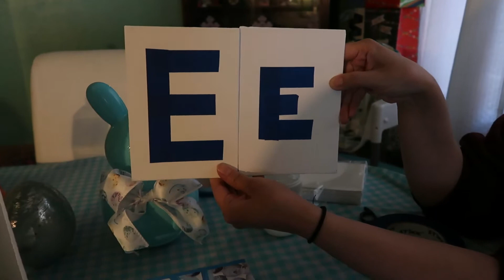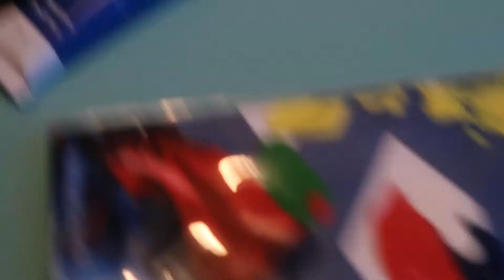Elias's First Easter Sunday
I hope you all had a beautiful Easter Sunday with your loved ones yesterday. I know the title says Elias's First Easter. Well technically this wasn't his first Easter. He actually was 4 days old last Easter. So this was the first time he actually got to celebrate it.